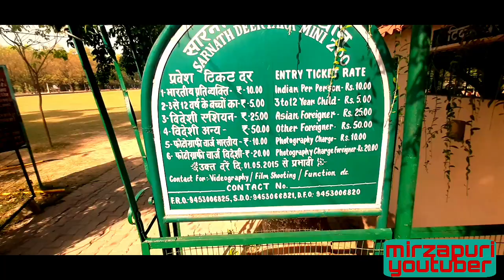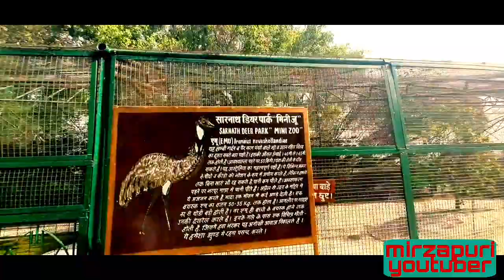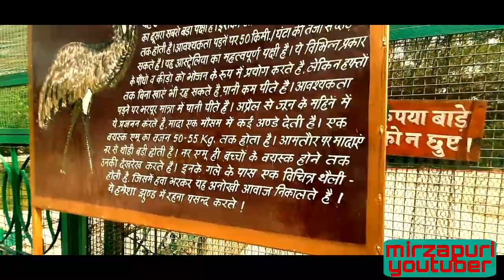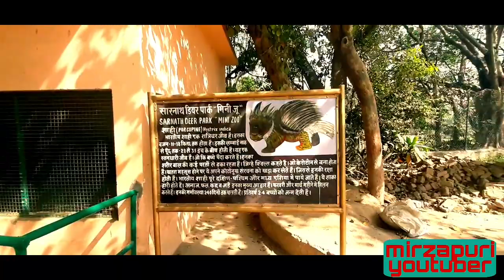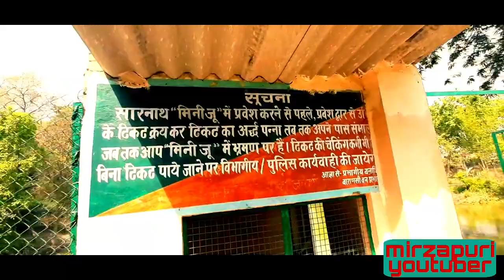Sarnath zoo |sarnath zoo varanasi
sarnath chidiyaghar sarnath animals park animal park varanasi up india